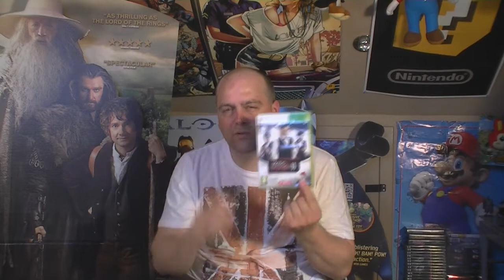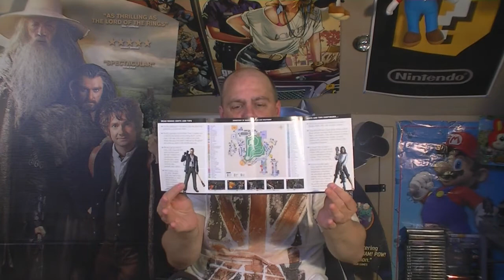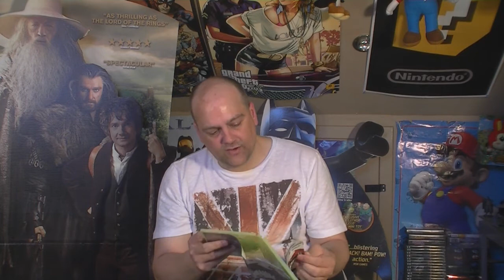Ready for: Xbox 360 Pick Up's. June 2013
17 more games which includes some brand new games!! Total at this time is 327. This video does not contain gameplay footage. This takes alot of time, as I film the games myself, then add them to the video. I usually end up playing each game 10-15 mins, and longer if I enjoy it, but I only use about 30 seconds worth of footage. So I am still going to film my games, but release them as separate video's. Well thats the plan!!..hehe And it lets me put up my pick ups vids quicker..